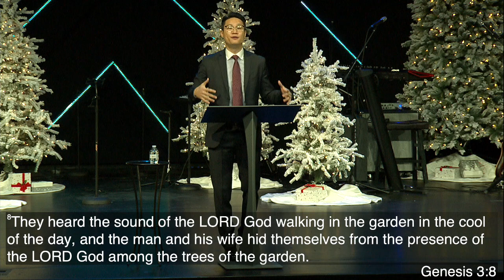The Person of Advent: Immanuel